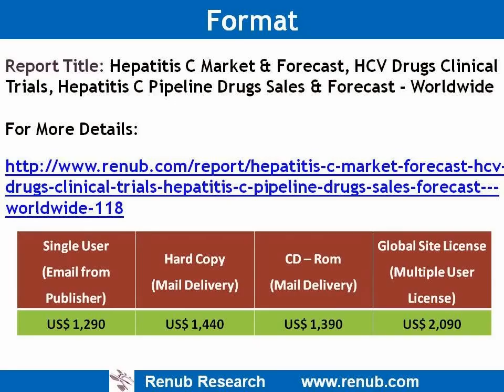Hepatitis C Market & Forecast Worldwide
Report:   Hepatitis C Market & Forecast, Hepatitis C Pipeline Drugs Sales & Forecast, Clinical Trials - Global

Published Date:  25 Aug, 2015

Renub Research